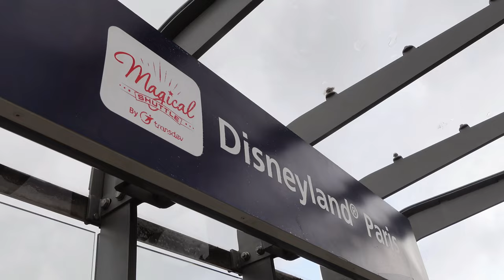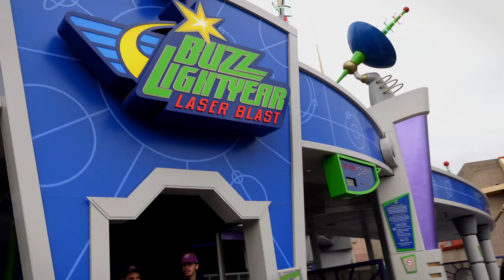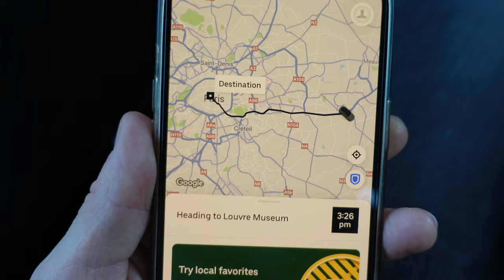DREAM GETAWAY💫 - Disney Land & Paris🇫🇷 Mini Travel Vlog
2 day trip to Paris during national team break from hockey.
We stayed at Villages Nature hotel.

TRAINING:
My PTP Fit Warm-Up & Recovery Product Collection -

YOUTUBE GEAR:
Sony ZV1
GoPro hero10